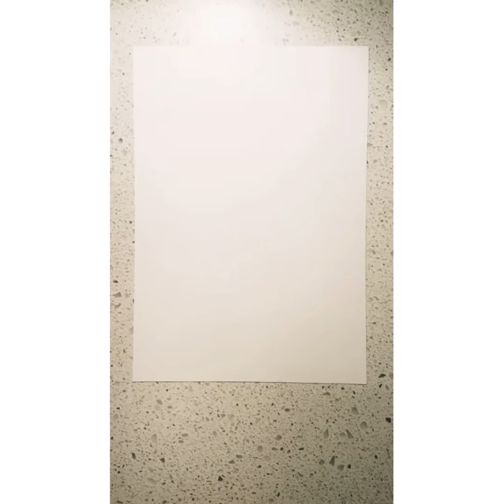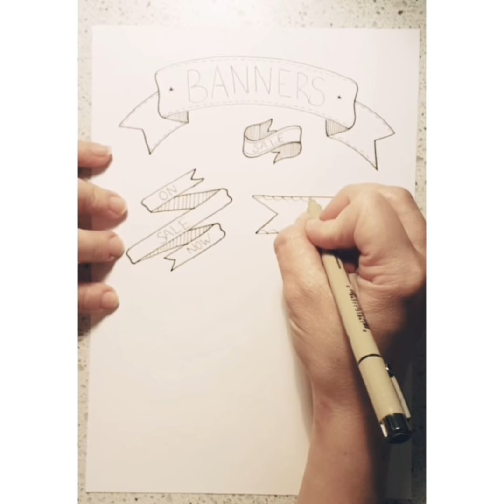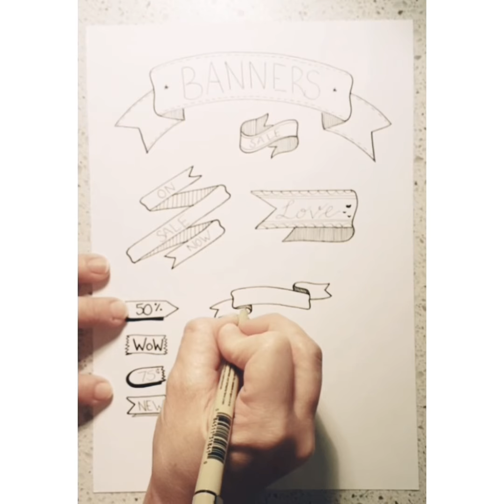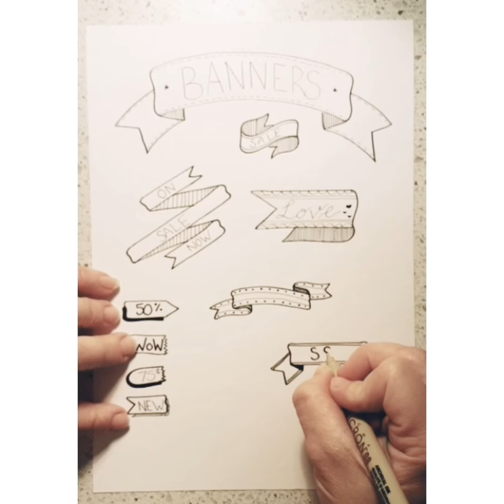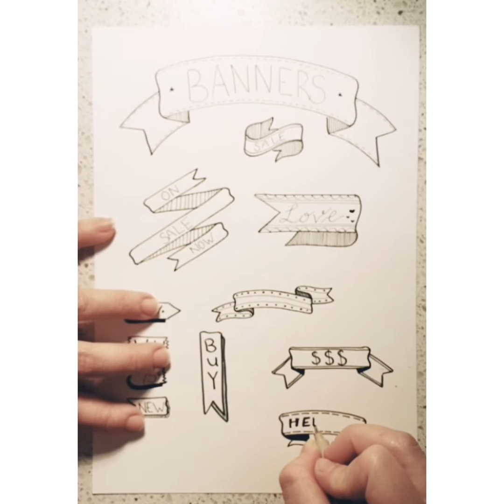Doodling banners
Hey everyone, I thought I would share a video on doodling banners. I hope you guys like it and find it useful. Have fun with it.